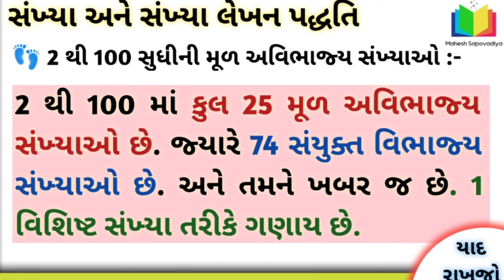અવિભાજ્ય સંખ્યાઓ કેટલી ?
🎉નીચે આપેલ લિંક ગુગલ ક્રોમ માં ખોલીને સંખ્યા જ્ઞાન 01 ની ઓનલાઈન ટેસ્ટ આપો 🎉

સંખ્યાજ્ઞાન એકના ભાગ ૧ થી ૧૨ સુધી ના વિડીયો નીચેની લીંક પરથી મળશે

☀️સંખ્યા જ્ઞાન 01☀️